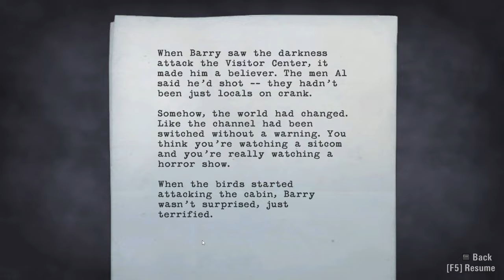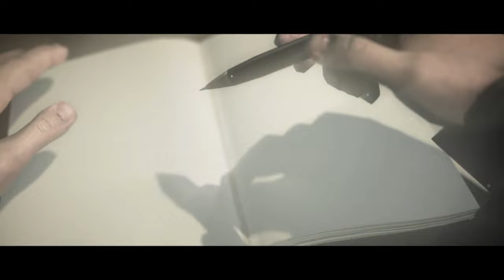Alan Wake Gameplay Episode 2 | Part 10 | Saving Barry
That dumb kidnapper messed with the wrong guy!! But now we gotta save Barry!!